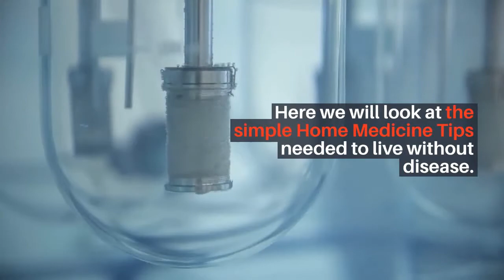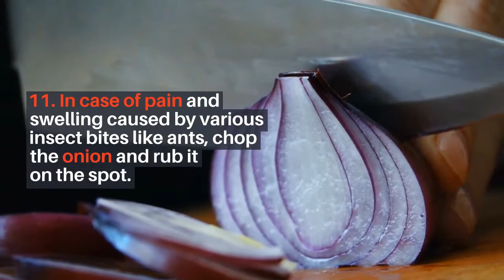11 Useful Natural Remedies / home remedies (DIY) / health tips / Home medicine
This video explains about 11 Useful Natural and  home remedies that you can diy ( do it yourself). These 11 simple home medicine tips are useful for healing so many diseases like stomach upset, indigestion , hip pain, Body pain, etc.,. These natural home remedy tips help cure uti. Learn how to cure yourself. Following are the detail explained in this video.
Here we will look at the simple Home Medicine Tips , simply 11 Useful Natural Remedies, needed to live without disease.

1. Carbinize the Sweet Flag (calamus) and mix it with Gingelly oil (sesame oil), coconut oil and Castor oil and apply it on the abdomen to remove stomach upset.

2. Mix a ¼ Tteaspoon of Turmeric Powder in a cup of distilled water and drink it to relieve bloating and indigestion. Or Grind Dried Ginger, Palm Jaggery and black pepper 4 pieces and take 2 times a day to cure indigestion and cause hunger.
3. Boil Ajwain and Palm Jaggery. Drinking the liquid cure indigestion.
4. Take drained water of boiled rice, cool it, mix a little cumin with a spoon of ghee and drink it to get rid of hip pain .

5. The smell of sweat will be limited, if  Alum is mixed with bath water.

6. Boil Sambrani, turmeric, sugar and add milk and jaggery. Drinking this liquid will cure the Body pain.

7. If you powder the carbonized turmeric and mix it with coconut oil and put it on the sores in the morning and at night, the sores will heal quickly.

8. Boil Sacred Lotus in 100 ml cow's milk mixed with 100 ml of water. Catch the vapor on the diseased eye. The diseases like cataracts and other eye diseases will go away.

9. Take ½ Teaspoon of Tail Pepper powder, mixed with a pinch of honey, 3 times a day to cure Phlegm or sputum.

10. Dry and grind Brahmi Leaves in the shade and have a teaspoon daily to enhance memory.

11. In case of pain and swelling caused by various insect bites like ants, chop the onion and rub it on the spot